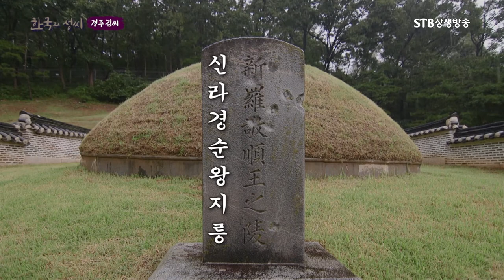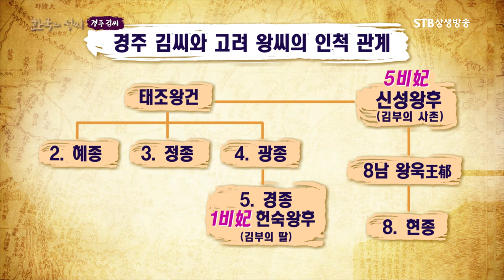경주 김 씨 시조 경순왕 알아보기ㅣ통일신라의 마지막 왕 집안이 고려 조선의 귀족이 될 수 있었던 이유ㅣ한국의 성씨ㅣSTB상생방송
한국의 성씨 7회 경주 김씨